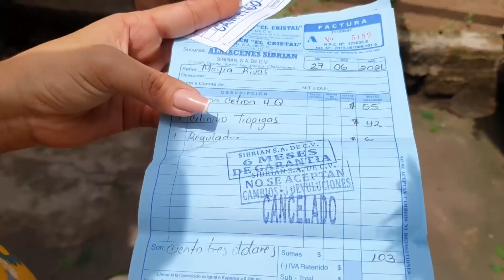YA NO SE MOJARÁN EN ÉSTE INVIERNO | QUE BENDICIÓN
Gracias por estar aquí, canal en desarrollo para el entretenimiento y diversión de la familia, esperamos les guste y se suscriban y no se les olvide activar la campanita de notificaciones.